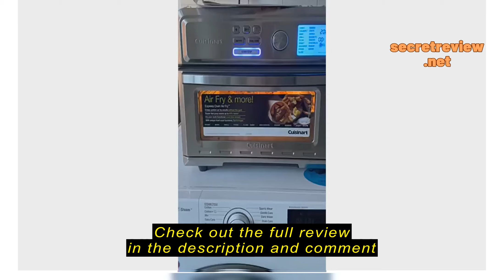Review ToTT Official Store Cuisinart Digital Airfryer Toaster Oven 17L,1630W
ToTT Official Store Cuisinart Digital Airfryer Toaster Oven 17L,1630W